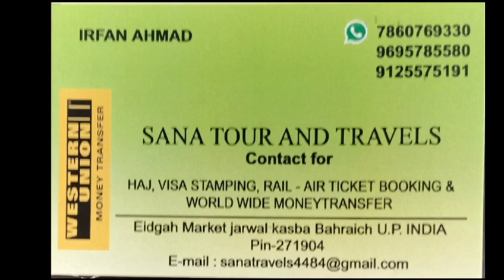जरवल बहराइच ईदगाह मार्केट- सना ट्रैवल्स का हुआ शुभारंभ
प्रोपराइटर- इरफान अहमद
 न्यूज़ न्यू इंडिया की विशेष रिपोर्ट